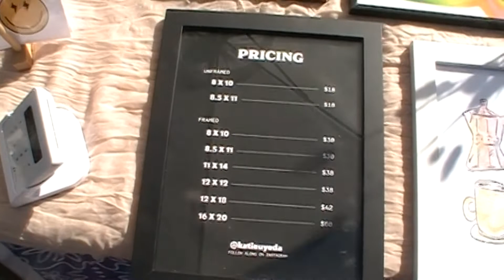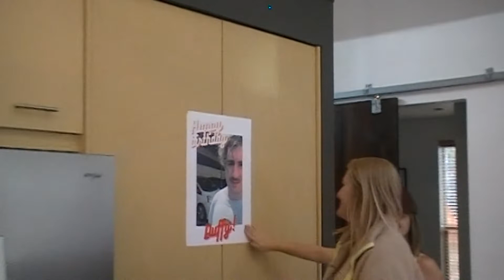the passerby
0:00 - 2:35 : montage
2:35 - 12:31: scattered memories